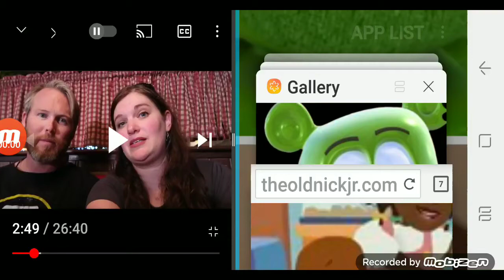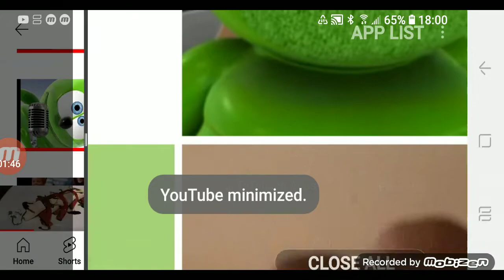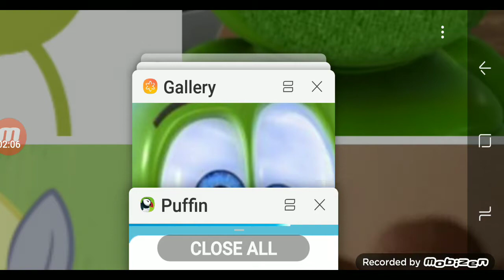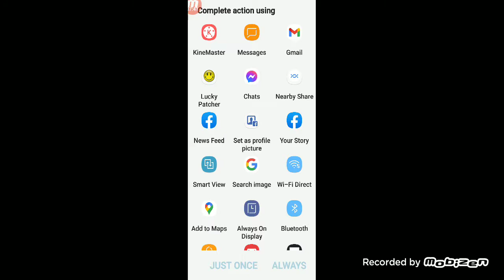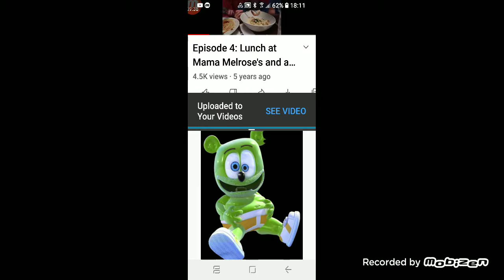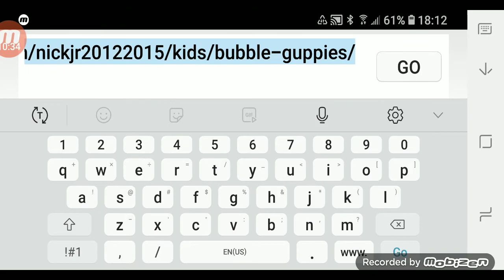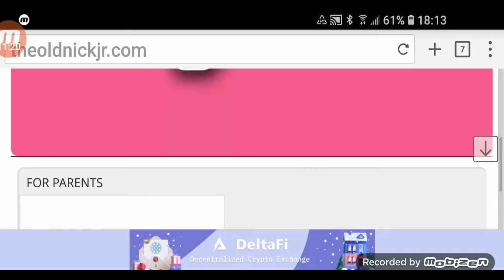WE FINALLY COMPLETED TALKING GINA!